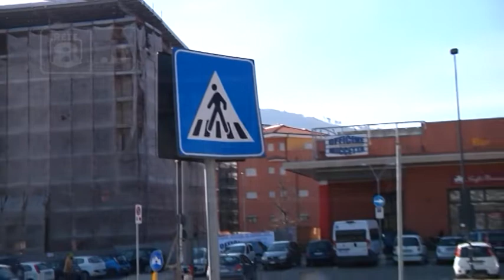Limiti di velocità a L’Aquila - Residenti soddisfatti